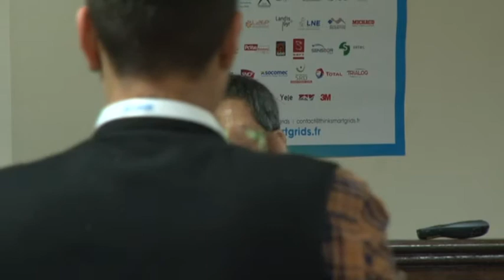ISUW 2019 | Rajib Das, CESC, Kolkata | Smart Grid Workshop on Digitalization of the Grid